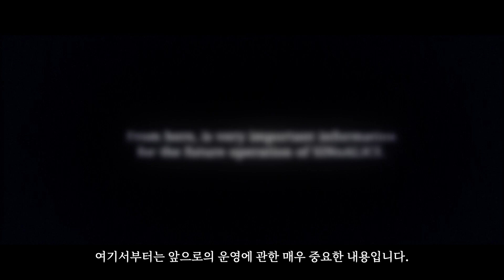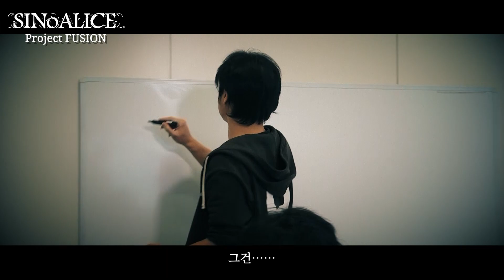[시노앨리스] Project FUSION Ep. 1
▼줄거리
서버 통합을 위해 움직이기 시작한 프로젝트 멤버들.
연내에 실현할 수 있을지 상황은 아직 50:50이지만
많은 우수한 동료들과 함께 일정은 진행된다.